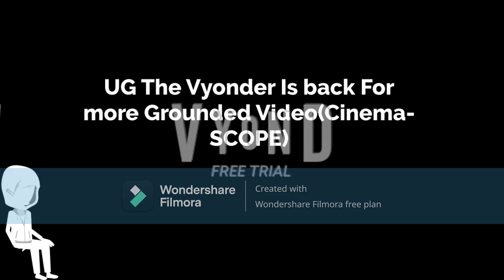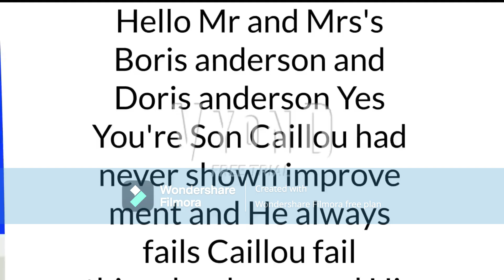Classic Caillou and Dora Bloody Revenge On Fred/Punishment day(13+21:9 Cinema)